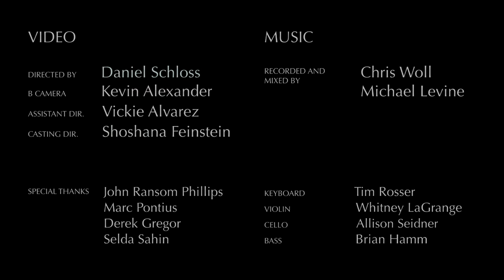Jake Boyd sings "I'm Clay" - Rosser and Sohne Sessions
Tim Rosser and Charlie Sohne

The story of Gabriel Morel, a 20-something Frenchman who convinced a grieving family that he was their long lost 16-year -old son, Clay. Though Gabriel looked nothing like Clay, the family took him in as their own. Inspired by true events.

Gabriel has, at this point, taken on numerous made-up identities in order to escape his past. In this moment he considers stealing someone's actual identity: posing as Clay, the missing son of a Texas family. He fears that he'll be found out, but imagines what it would be like to have a permanent identity and a fresh start.

B-CAMERA: Kevin Alexander
ASSISTANT DIRECTOR: Vickie Alvarez
MUSIC PRODUCTION: Chris Woll and Michael Levine
CASTING DIRECTOR: Shoshana Feinstein

KEYBOARD: Tim Rosser
VIOLIN: Whitney LaGrange
CELLO: Allison Seidner
BASS: Brian Hamm

Special Thanks: John Ransom Phillips, Marc Pontius, Derek Gregor, Selda Sahin